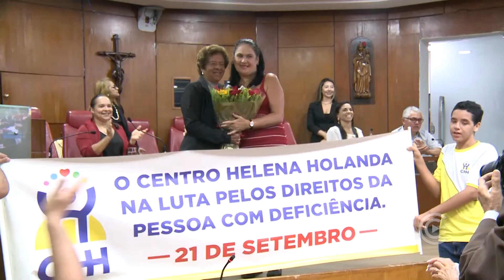Dia Nacional de Luta da Pessoa com Deficiência é comemorado na CMJP 13/09/2022